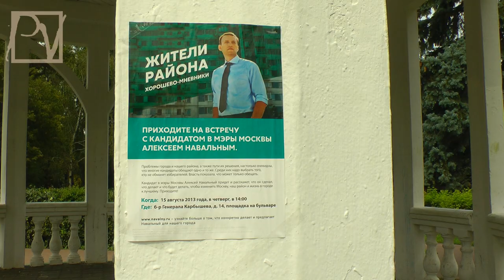КУБЫ НАВАЛЬНОГО И "КВАДРАТЫ" СОБЯНИНА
Кандидат в мэры Москвы Алексей Навальный наращивает темпоритм своей предвыборной агитации. Собянин, отказавшийся от дебатов и проводящий кулуарные встречи с ангажированной публикой, пасует перед вызовом растущего реального политика. Смотрите репортаж Politvestnik.tv со встречи А. Навального с избирателями.